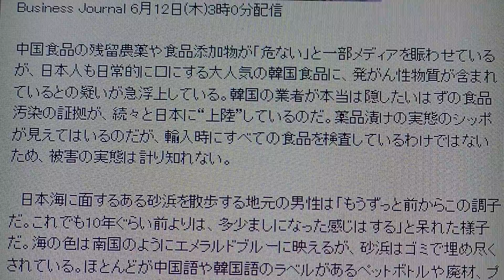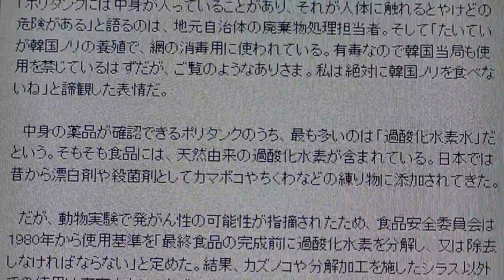【韓国ノリ】に発ガン性の疑い 韓国から証拠の危険物が日本の海岸に漂着、撤去に日本の巨額税金が投入【韓国食品危険】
2014/6/12のニュース解説です。

日本の国益のためにもぜひ、グッドを押してTwitter・Facebook等で私のYouTube動画を共有・拡散していただければありがたいです！